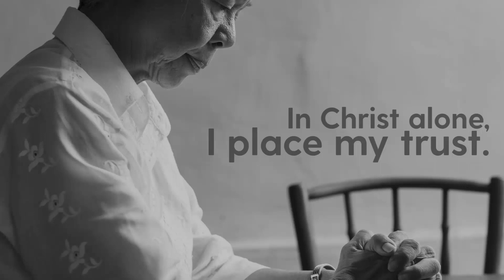In Christ alone (Brian Littrell) - 2 hours relaxing music [Zleepwell]Description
This video is a 2-hours loop version of piano cover of your favorite songs.

Zleep Cover dedicated to cover your favorite songs in a sleepy/relax mood. Feel free to request for your favorite songs to be covered by Zleepwell. Enjoy.

Song : In Christ alone
By : Donald A. Koch / Andrew Shawn Craig

In Christ alone will I glory
Though I could pride myself in battles won
For I've been blessed beyond measure
And by His strength alone, I overcome

Oh, I could stop and count successes
Like diamonds in my hands
But those trophies could not equal
To the grace by which I stand

Reff :
In Christ alone, I place my trust
And find my glory in the power of the Cross
In every victory, let it be said of me
My source of strength, my source of hope is Christ alone

In Christ alone do I glory
For only by His grace I am redeemed
For only His tender mercy
Could reach beyond my weakness to my need

And now I seek no greater honor
Than just to know Him more
And to count my gains but losses
To the glory of my Lord

Reff :
Is Christ alone